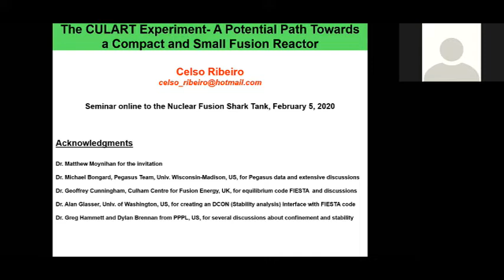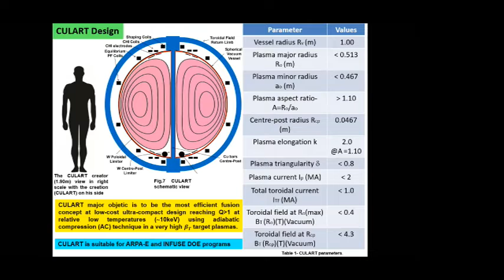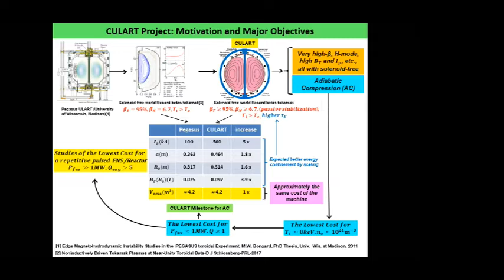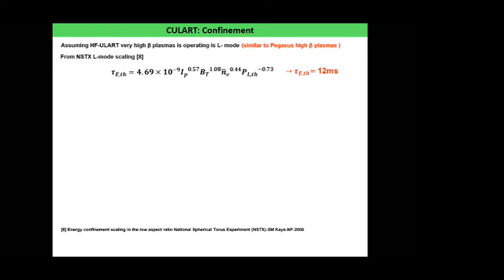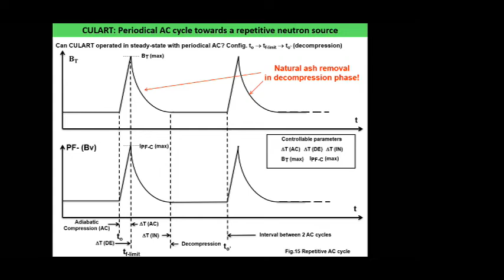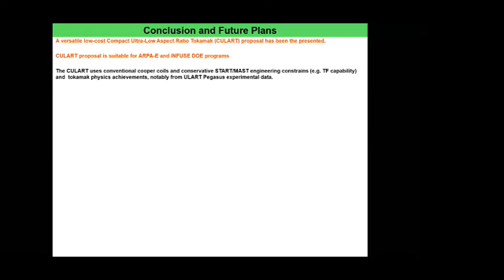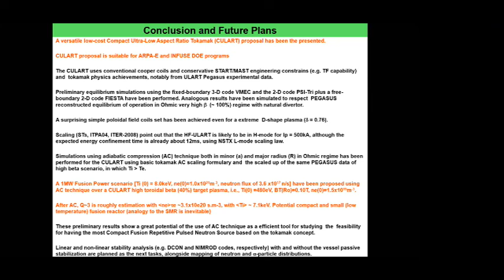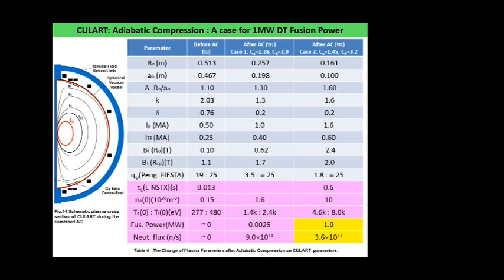Nuclear Fusion Shark Tank - Feb 2020 Call - The CULART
Nuclear Fusion is an exciting new energy technology which holds vast potential for the human race.  This shark tank call is a chance for Fusion startups to pitch their approach, team and commercialization scheme to investors and the world.  This call featured a reactor design called the CULART, which is a approach for a compressing spherical tokamak.

Dr. Celso Ribeiro developed this approach while working on fusion research at the Culham Centre for Fusion Energy (CCFE) in the United Kingdom.  Dr. Ribeiro spent a decade working at Culham as a plasma researcher.

Spherical Tokamaks have an internal structure, which forms through the motion of the plasma.  Just as one example - researchers can kick up a current of electrons through the center of plasma to resistive heat it.  This is referred to as Ohmic or Joule heating.  As material whips through the volume, it is opposed by the surrounding electric and magnetic field.  The current is fighting a resistance inside that volume - similar to a wire heating up as high current passes through it.  This is one example of a field and plasma structure forming inside the Spherical Tokamak.  There are others: stability islands, edge regions, pedestals, etc.  The idea is to compress all this structure using an imposed, outside field, while the spherical tokamak is operating.  Making this happen means fighting all the fields and plasma structure inside the ST.  Dr. Ribeiro covers a pathway to do this in this talk.